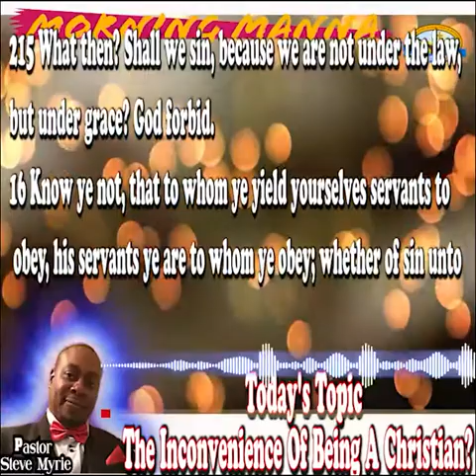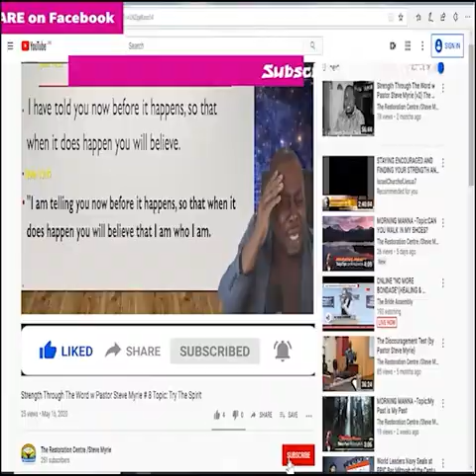Morning Manna #88 Topic:The Inconvenience Of Being A Christian?